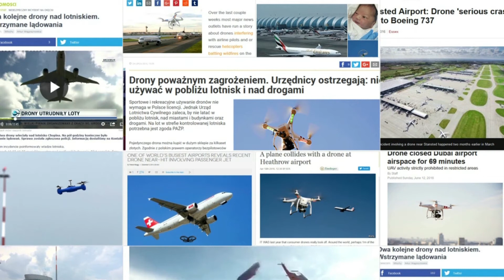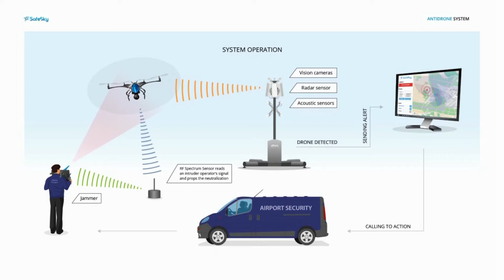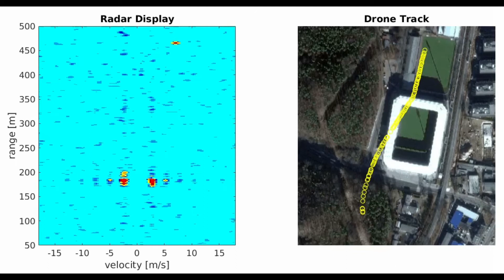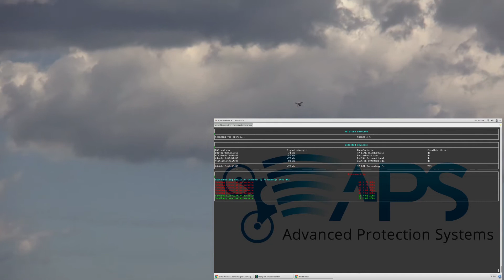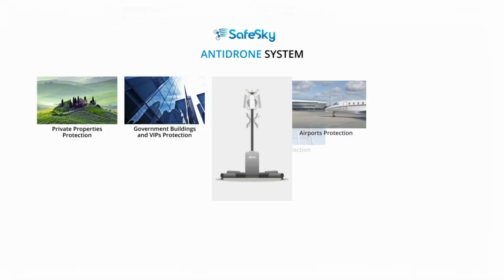SafeSky operation and deployments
SafeSky system operation and commercial deployments